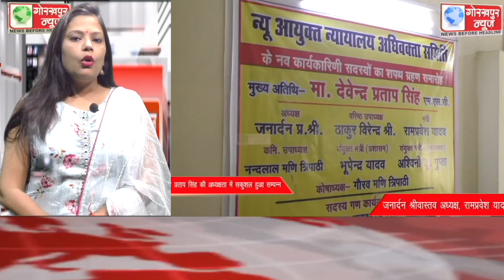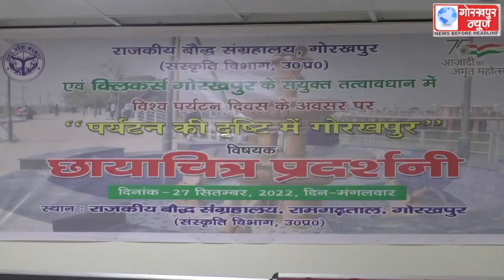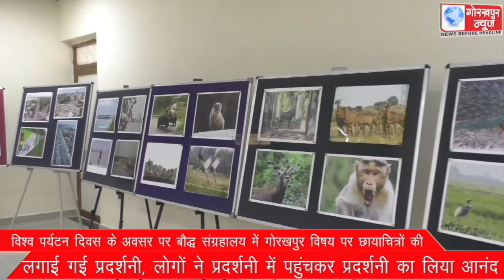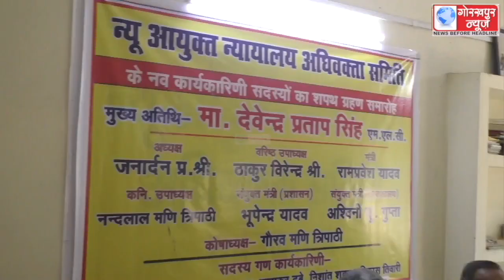GORAKHPUR NEWS 28-09-2022